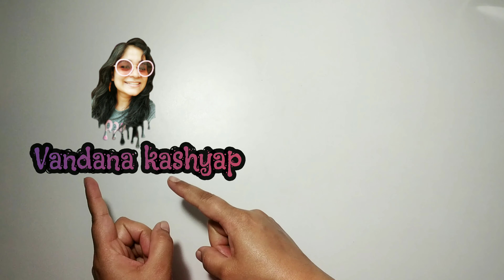How to do Stipple Art with a Sketch Pens: An Easy Tutorial! | Tiger Art | Vandana Kashyap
How to Stipple Art with a Sketch Pen: An Easy Tutorial! | Tiger Art | Vandana Kashyap

This is a video on how to make a tiger with stippling technique.

💐 Materials required
Pencil
Eraser
Drawing sheet
Sketch pens

💐 I hope you'll enjoy watching this video tutorial.

Good Day💐

Other topics related to this video

Drawing ideas
Tiger stippling on paper
How to make tiger drawing easy
Easy new style painting
Easy new style painting ideas
Quick stippling
Drawing for kids
Drawing for adults
Easy art ideas
Pointillism art ideas
Easy stippling tutorial
Speedup drawing
Forest king
Easy tiger art
Tiger drawing art
Sketchpen design ideas
Tiger with sketchpen
Easy tiger art ideas
Tiger art
Easy tiger art
Easy stippling tiger design
Easy stippling design
Stippling painting ideas
Stippling art
Stippling art ideas
Pointillism art
Pointillism art ideas
Quick art ideas
Beautiful art ideas
Easy to make tiger art
Easy to make a doodle tiger
Love doodling
Doodle ideas
Doodle card
Class 1 art ideas
Class 2 art ideas
Class 3 art ideas
Class 4 art ideas
Class 5 art ideas
Class 6 art ideas
Class 7 art ideas
Class 8 art ideas
Class 9 art ideas
Class 10 art ideas
Class 11 art ideas
Class 12 art ideas
Primary art class ideas
Summer camp
Summer camp activities
Easy craft activities
Useful art ideas
School DIY
Satisfy drawing
Satisfy shading ideas
School kids drawing ideas
Easy craft ideas for kids
Drawing ideas for kids
Summer art class
Summer art ideas
Colourful art ideas
Rangsaazi
Rangsaazi art & craft
Rangsaazi studio
Vandana Kashyap
Rangsaazi Art Store

Musician: Jeff Kaale
Musician: Jeff Kaale
Musician: Jeff Kaale